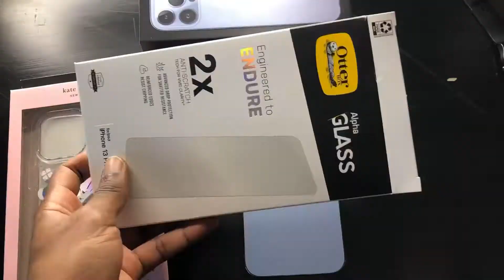iPhone 13 Pro Max Sierra Blue Unboxing + accessories